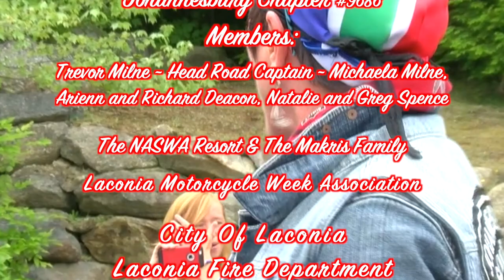The Hamsters MC, New England Patriots Player Patrick Chung, Dave Perewitz judge NASWA Bikini Contest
This video is about 95th Laconia Motorcycle Week 2018 and the 10th Annual Peter Makris Memorial Ride with the Johannesburg, South Africa Harley Owners Group in attendance. Also includes Dave Perewitz Bike Night, Jody Perewitz, New England Patriots Player Patrick Chung and The Hamsters MC judging the NASWA Bikini Contest.